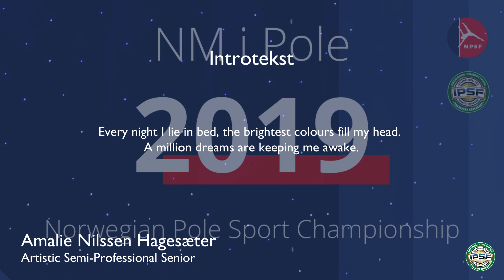NM i Pole Artistic 2019 Semi-Professional Winner - Amalie Nilssen Hagesæter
Norwegian Artistic Pole Championship 2019 Semi-Professional Winner - Amalie Nilssen Hagesæter